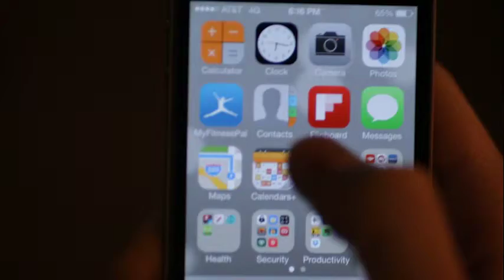Guerrilla Filmmaking in LA - Milkshake EP 4 Commentary Part 3